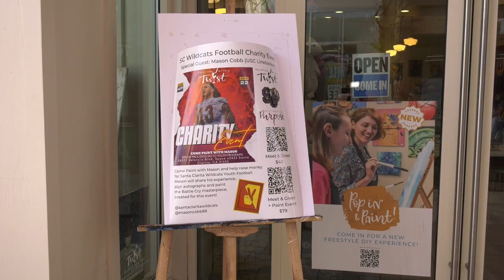USC linebacker Mason Cobb gives back with Santa Clarita Wildcats fundraiser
Mason Cobb and a local SCV business Painting with a Twist teamed up for a fundraiser for the youth football program Santa Clarita Wildcats. Mason describes why this event means so much to him.